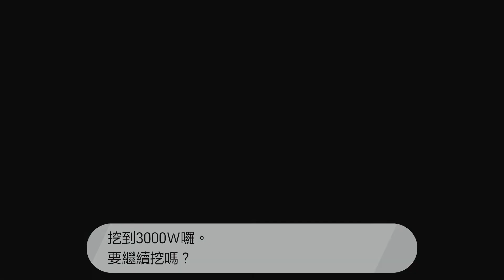【寶可夢 Pokémon 劍/盾】雙打級別對戰 - 推薦隊伍#2 天氣隊睡眠擔當_初代草系王者妙蛙花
感謝各位的觀看，麻糬無技術純粹喜歡玩遊戲～喜歡歡迎追隨!

平常會在Twitch開台
開台時間為:
周一至週五下午7點開台
週六日下午不定時開台